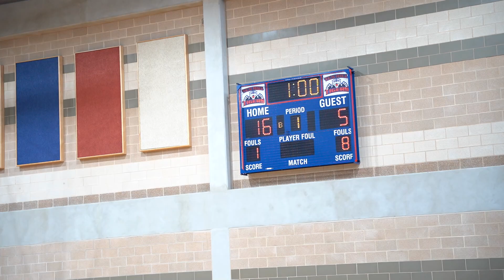Lopez vs Bradley District Championship Game 2021/2022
Final Score: Lopez 59 Bradley 21
Undefeated 2021/2022 Season
Lopez Panthers Conference/District Champions